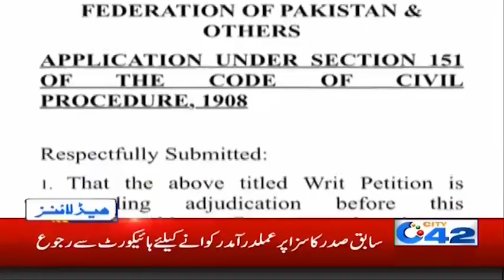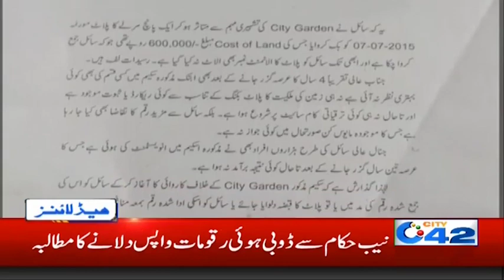News Headlines | 6:00am | 29 Dec 2019 | City 42